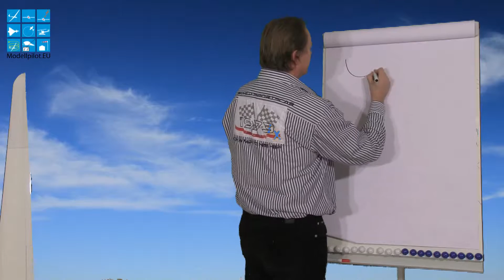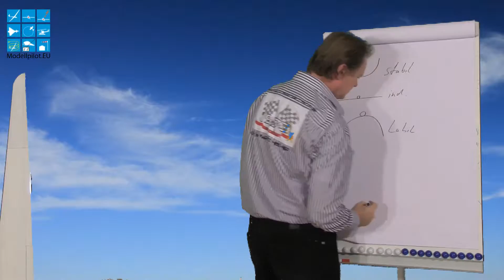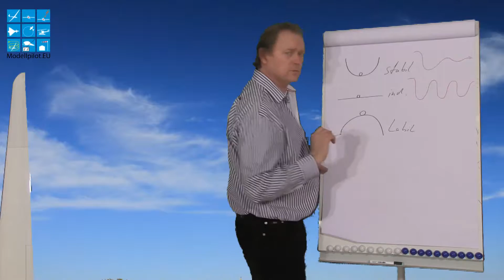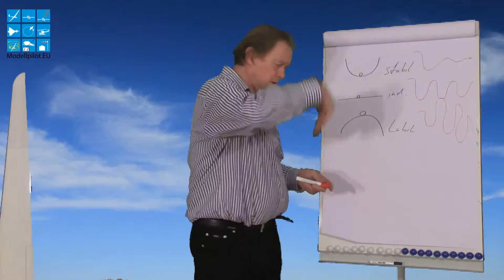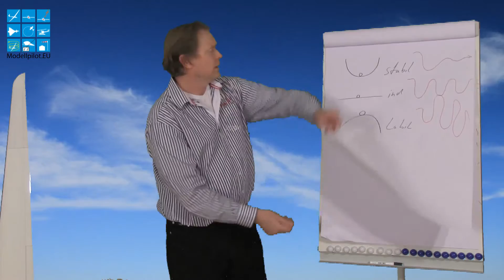Warum fliegt ein Modellflugzeug? - Flugverhalten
Video Fachbeitrag zum Thema "Warum fliegt ein Modellflugzeug?". Tipps für Einsteiger und Anfänger. Wie fliegt man optimiert? Flugzeugkunde & Thermikfliegen. Auftrieb, Widerstand, Abriß, Polare, Thermik erkennen, Sollfahrt, Luv- und Leekarten, Zirkularströmung, Umschlagpunkt, laminare Strömung, turbulente Strömung, Thermik am Hang und in der Ebene, Auftriebsbeiwert, Widerstandsbeiwert, etc.